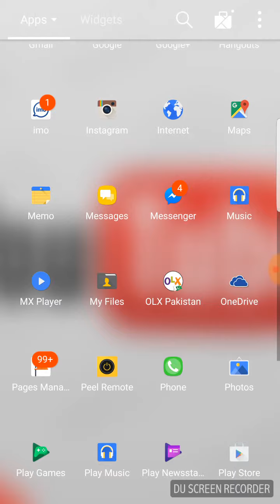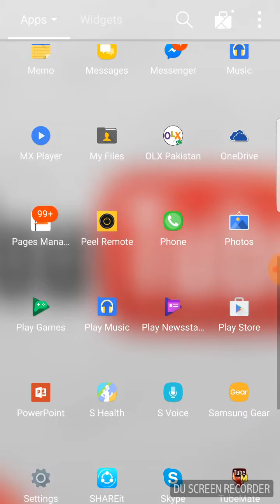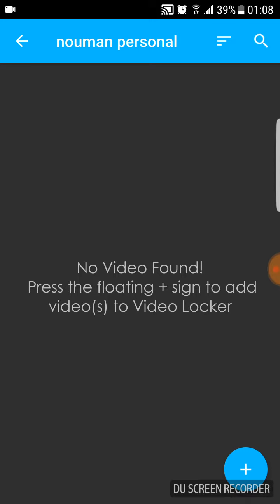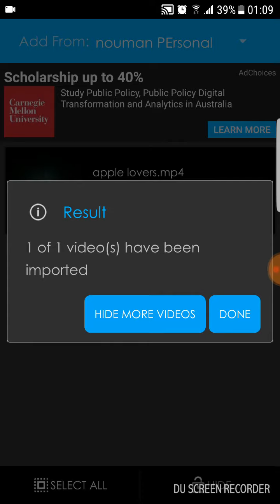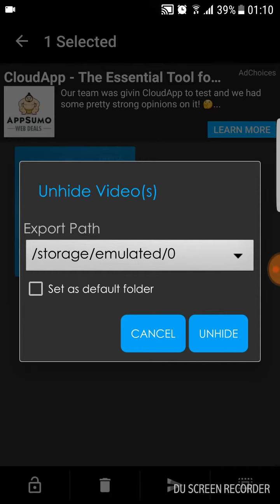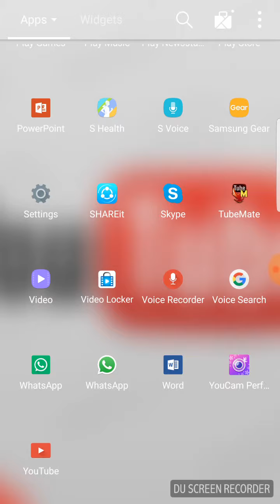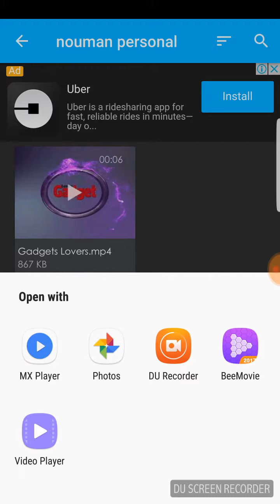How To Hide Your personal videos in your android and apple Mobile gadgets lover